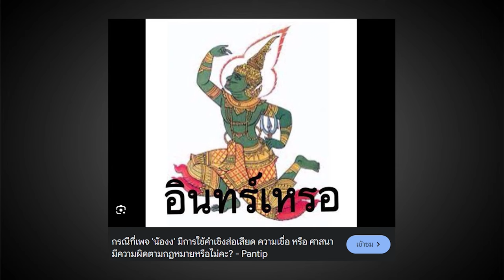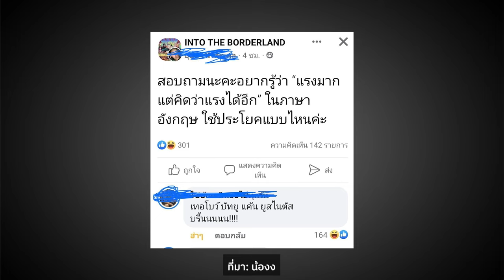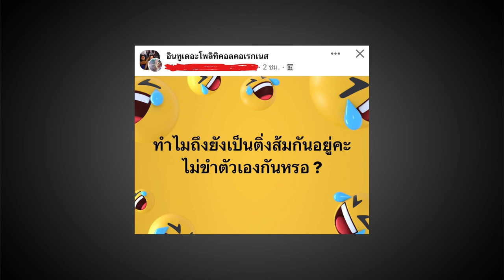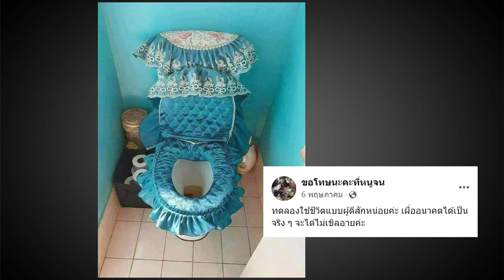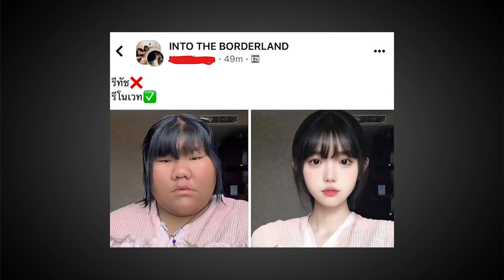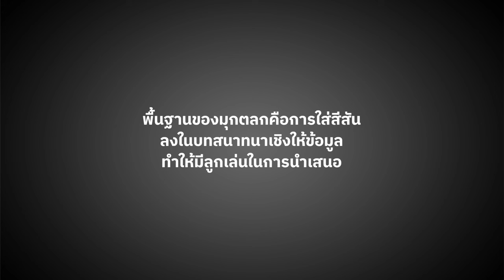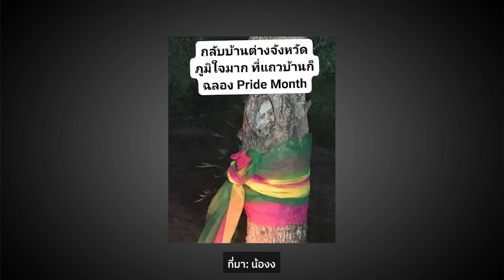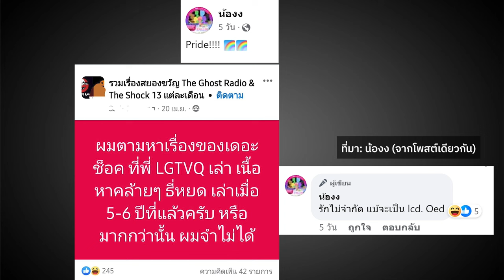จักรวาลน้องง | หมายเหตุประเพทไทย EP.526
ชานันท์ ยอดหงษ์ และติณณภพจ์ สินสมบูรณ์ทอง ชวนคุยถึงกำเนิดและพัฒนาการของเพจน้องง และจักรวาลเพจน้องง ที่เกิดขึ้นในช่วงหลังรัฐประหาร คสช. เปิดประเด็นชวนสนทนาเรื่องการล้อเลียนและความตลกของเพจน้องง มุกตลกในประเด็นความพิการ ชายขอบ เพศสภาพ ศาสนา ฯลฯ และเส้นแบ่งระหว่างความขำขันที่ยอมรับได้ หรือความขำนั้นกลายเป็นความรุนแรงในรูปแบบการกลั่นแกล้งออนไลน์ ไปจนถึงเพจน้องงกับประเด็นสิทธิมนุษยชนว่าอินหรือไม่อิน